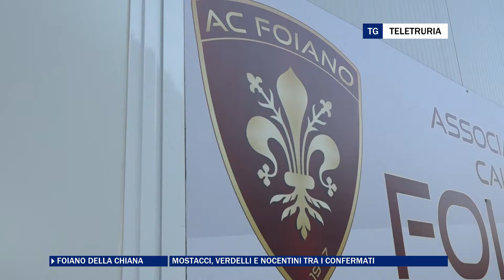Mostacci, Verdelli e Nocentini tra i confermati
La squadra del Foiano si configura come competitiva nel prossimo campionato. Tra i confermati c'è lo storico Capitan Mostacci e i giovani Nocentini e Verdelli.